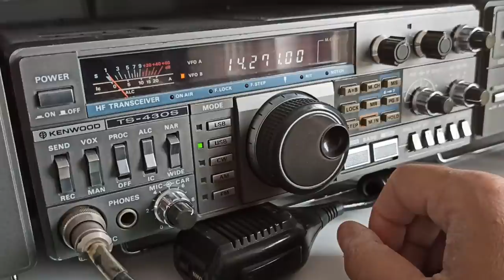Radioamatori. Facciamo il nostro primo collegamento in HF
Come per i ponti radio, un altro video dove vediamo insieme cosa fare e non fare sulle hf, spero vi sia utile. ANCHE IN QUESTO CASO, QUANTO SPIEGATO IN QUESTO  VIDEO SI RIFERISCE A RADIOAMATORI IN POSSESSO DI PATENTE, NOMINATIVO MINISTERIALE E AUTORIZZAZIONE GENERALE
 Qui il band plan: